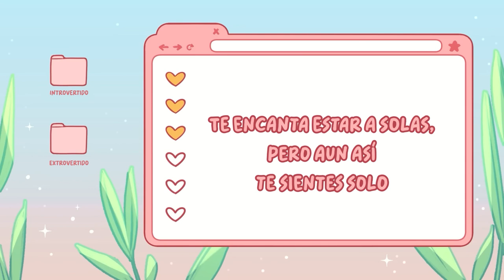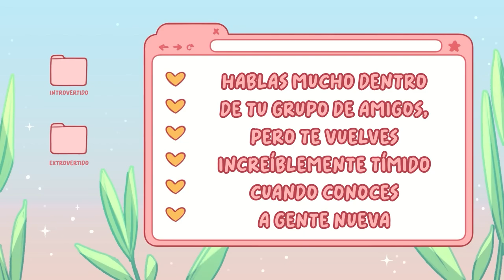6 señales de que eres un INTROVERTIDO-EXTROVERTIDO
¿Eres de esas personas que no se identifica ni como introvertida ni como extrovertida? ¿Quizá eres un introvertido-extrovertido? Las cosas no siempre son blancas o negras. Y mucha gente puede sentir que reúne ciertas características tanto de los introvertidos como de los extrovertidos. Para arrojar luz sobre este asunto, aquí tienes seis señales de que podrías ser un introvertido extrovertido.

🔶 // Atribuciones \\
Writer: Joshua Munoz
Script Editor: Caitlin McColl
Script Manager: Kelly Soong
Animator: Sam Rain
YouTube Manager: Cindy Cheong

Referencias:
- Sinrich, J. (Aug 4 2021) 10 Signs You’re an Ambivert. RD.
- Goldman, R. (Nov 6, 2018) 5 Signs That You May Be an Ambivert. Healthline.
- Koutsky, J. (Jul 28, 2021) Are You An Ambivert?
- Gino, F. (Mar 16, 2015) Introverts, Extroverts, and the Complexities of Team Dynamics. HBR.

00:00 Introducción
00:34 1. Te gusta socializar, simplemente necesitas tiempo para ti después
01:22 2. Se te da bien manejar a la gente
02:12 3. Eres accesible para los demás
02:48 4. Trabajas bien en solitario y en grupo
03:27 5. Sabes escuchar… y también comunicar
03:52 6. Sabes cuándo confiar en alguien
04:24 7. Prefieres tener los fines de semana planificados